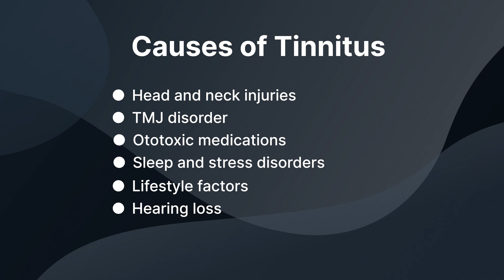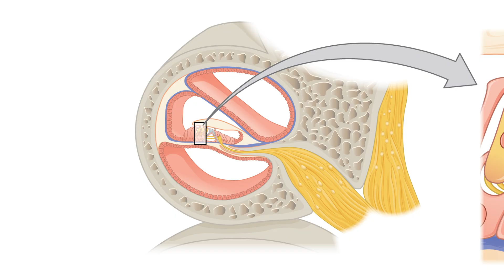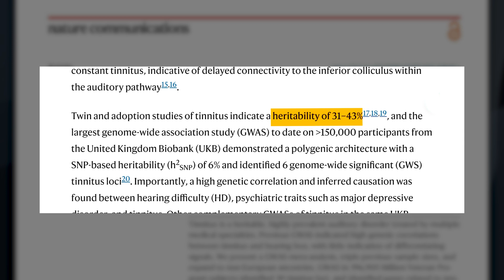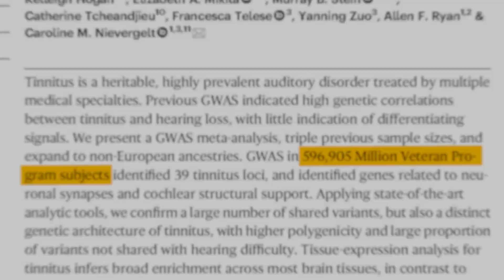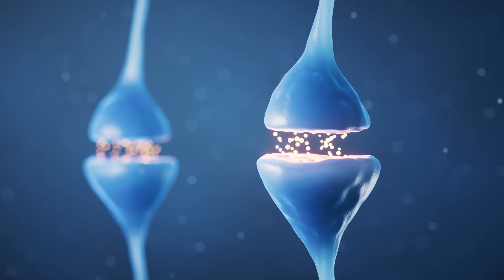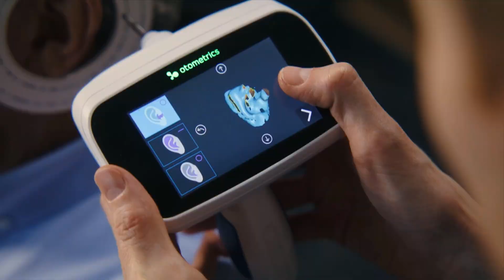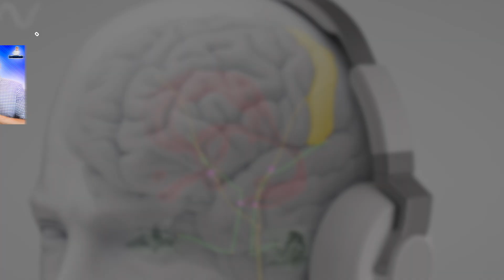Are You Guaranteed to Have Tinnitus?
Dr. Rachael Cook, audiologist at Applied Hearing Solutions in Phoenix, Arizona, talks about how tinnitus might have genetic causes.

Timestamps:
00:00 Introduction
00:53 Tinnitus and Hearing Loss
02:58 Other Causes of Tinnitus
03:20 Tinnitus Genetics Research
07:57 Tinnitus Treatment Options